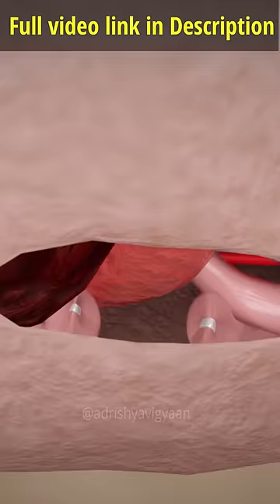Male sterilization | Family planning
YouTube EDSA Policy ---
This video has been made keeping in mind the educational document science art policy. This video has been made from the educational point of view. This video is not intended to spread any kind of violence in the society. This video is related to science.